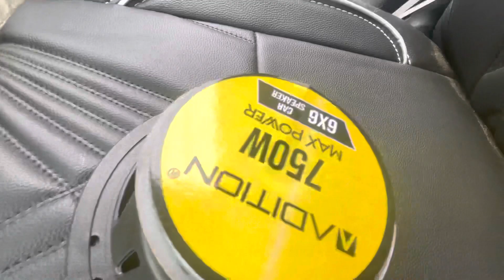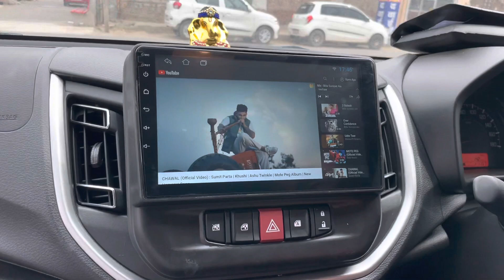Maruti Suzuki celerio 2023 | 9" inch android stereo installation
Maruti ￼Suzuki celerio 2023 | 9" inch android stereo installation in HD Camera AADITION 750w